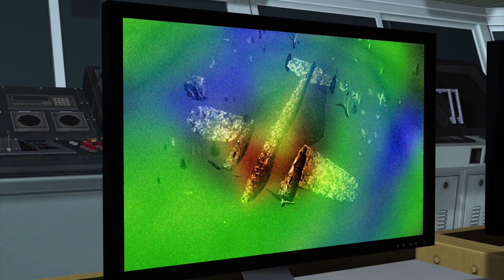Only surviving German WWII plane discovered in the English Channel, salvage works begin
Work has begun on the salvage of a rare WWII German Dornier Do 17 bomber from a watery grave on the seabed of the English channel.
According to Reuters, "project managers said the plane, lying 16 meters (52 feet) deep, remains in surprisingly good condition and will be raised using a purpose-built cradle later this month in the biggest recovery of its kind in British waters.
It was first noticed when a fisherman caught his net in the aircraft almost 10 years ago and it was identified as a bomber by divers in 2008.
The plane will be packed in gel and plastic sheeting to shield it from the air before it can be transported to hydration tunnels where the crust created by 70 years underwater will be washed away over the next two years.
Eventually, the bomber will be exhibited in the Royal Air Force Museum in London, the city Adolf Hitler had hoped to bring to its knees, said Peter Dye, the director general of the museum, which is leading the project.
These aircraft were nicknamed the Luftwaffe's "flying pencil" bombers because of their narrow fuselage.
Research by the museum showed the plane was shot down on August 26 1940 during a series of air attacks by the Germans known as the Battle of Britain, the first major campaign fought entirely by air forces."